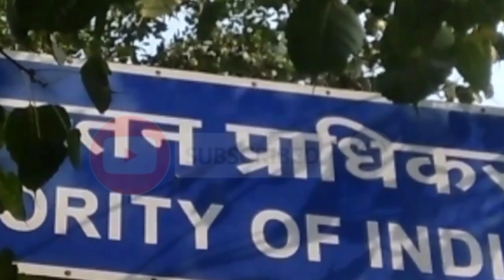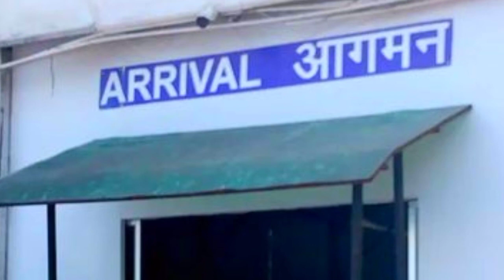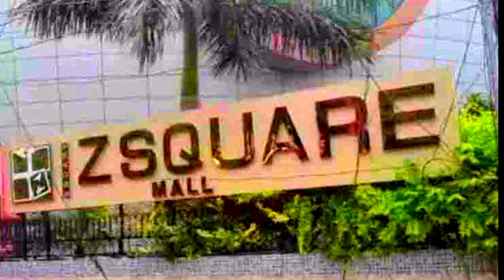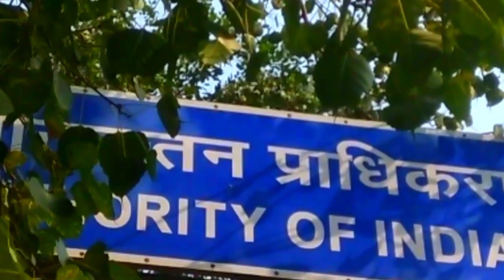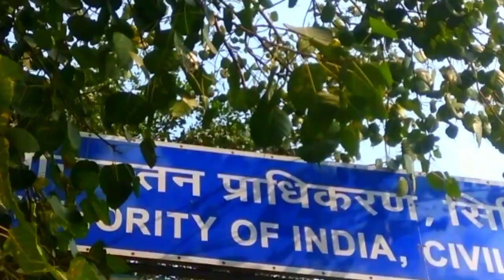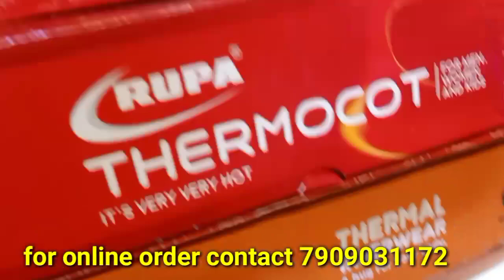कानपुर एयरपोर्ट के बारे में जान चौंक जाएंगे !!!! | kanpur airport | uttar pradesh | sanjeev mishra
namaskar doston aaj ke is video mein main aapko uttar pradesh ke kanpur airport

1. Laptop =

2. Camera =

3. Microphone =

4. Mobile for editing =

5. Tripod =

6. Hand Tripod =

7. Green screen =

(1) Wikipedia
(2) wikimedia commons
(3) needpix
(4) Unsplash
(5) Pixabay
(6) Flickr
(7) pikist
(8) Wallpaperflare
(9) pickpik